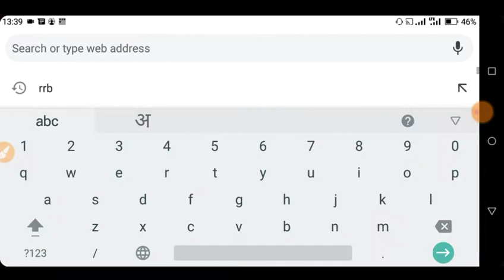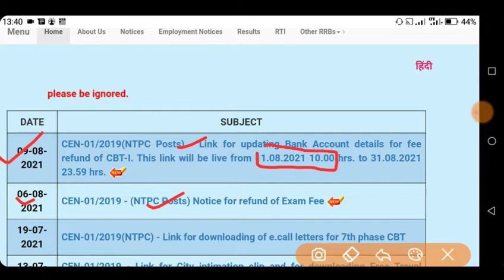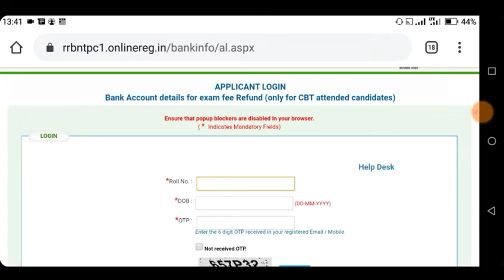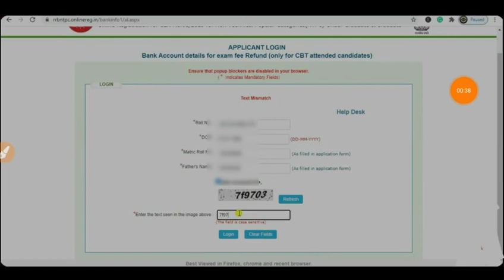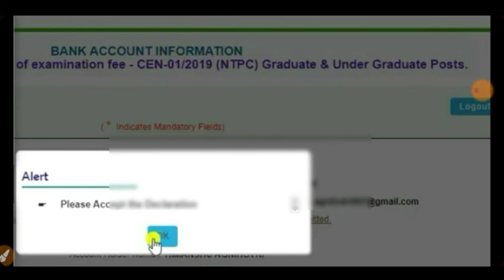RRB NTPC Fees Refund Form Kaise Bhare 2021 | RRB NTPC Bank Details Update Kaise Kare